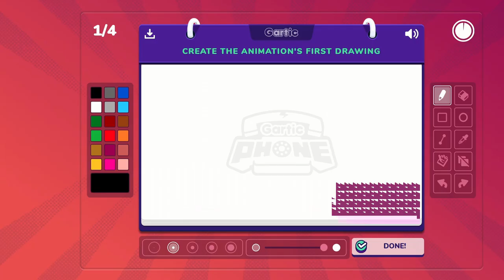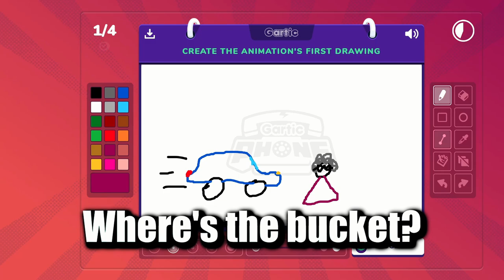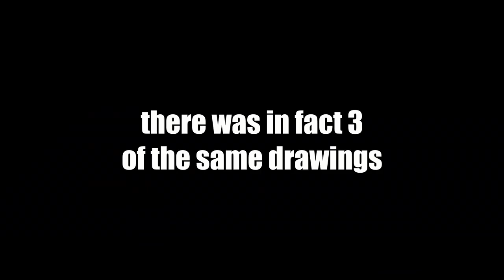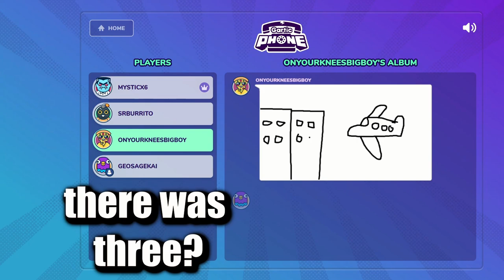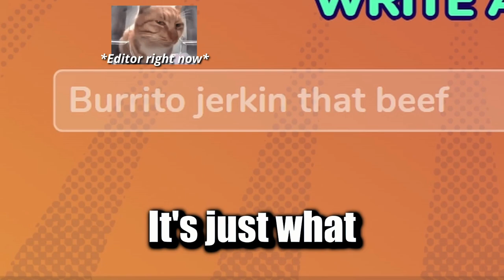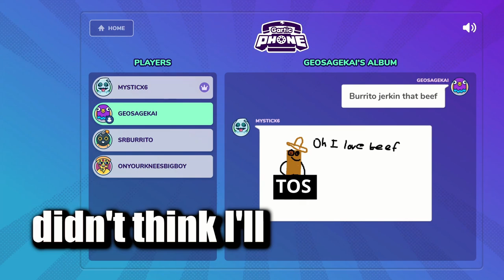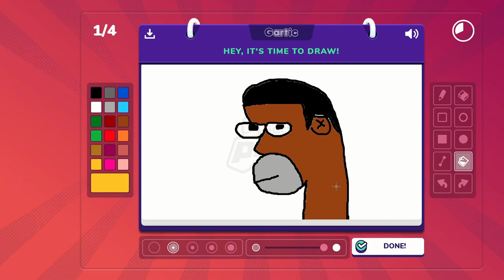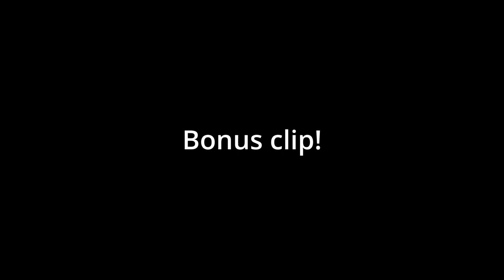I Played Gartic Phone for the First Time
Wassup people, in today's video Me and My Friends play some Gartic Phone

Edited By:@srburrito